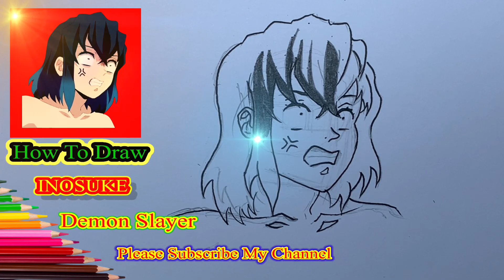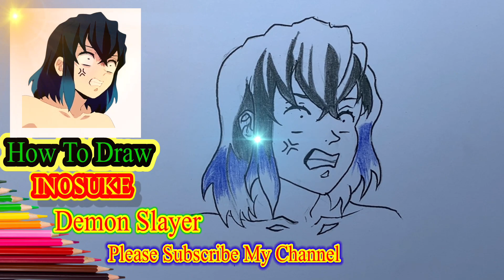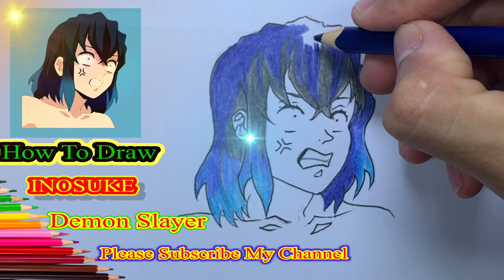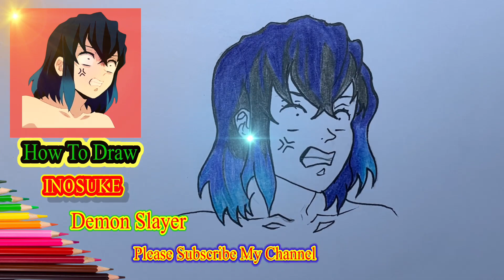Anime drawing | how to draw tanjiro kamado step-by-step with pencils